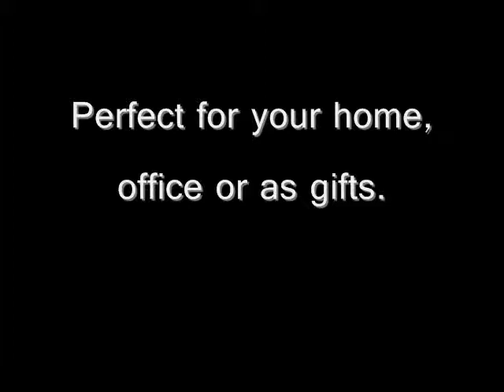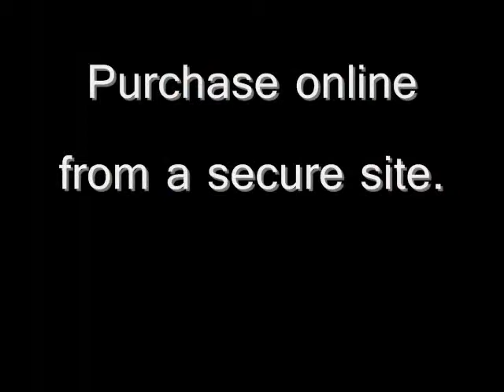MosesART Pet Portraits Promo Video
Dallas artist, Dale Moses' whimsical pet portraits of many breeds of dogs.  Colorful backgrounds, bright colors and top quality printing will make you proud to own a Dale Moses giclee print on canvas.